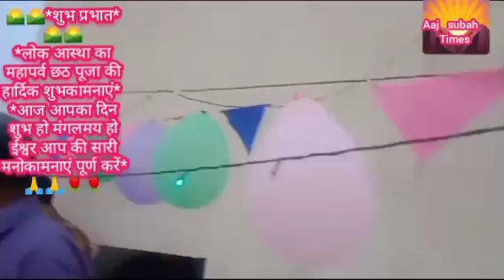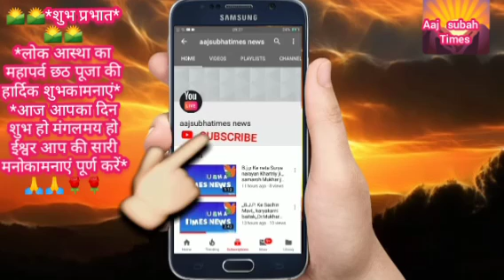लोक आस्था का महापर्व छठ पूजा की आज आपका दिन शुभ हो मंगलमय हो ईश्वर आप की सारी मनोकामनाएं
लोक आस्था का महापर्व छठ पूजा की आज आपका दिन शुभ हो मंगलमय हो ईश्वर आप की सारी मनोकामनाएं 🌄🌄*शुभ प्रभात*🌄🌄
*लोक आस्था का महापर्व छठ पूजा की हार्दिक शुभकामनाएं*
*आज आपका दिन शुभ हो मंगलमय हो ईश्वर आप की सारी मनोकामनाएं पूर्ण करें* 🙏🙏🌹🌹सभी दिल्ली वाशियों 🌄🌄*शुभ प्रभात*🌄🌄
*लोक आस्था का महापर्व छठ पूजा की वीडियो सेंड करे ।।।।
Aaj subah times YouTube channel मे प्रसारित किया जायेगा।।।।। जय श्री राम🙏🙏🙏🙏।।।